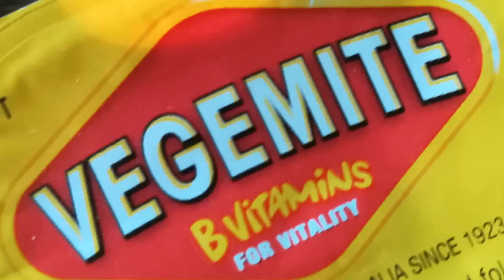Vegemite Video from Royal Caribbean Radiance of the Seas tv show with John Blaire and Kevin Bedford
Cruise directors John Blaire and Katrina Blaire try Vegemite on TV. Guests Kevin and Susan Bedford appear on tv promoting their facebook blog A Middle Aged Adventure and watch closely as the hosts try Vegemite.